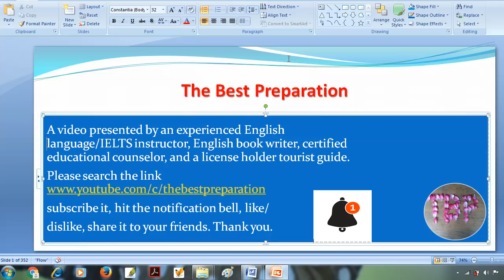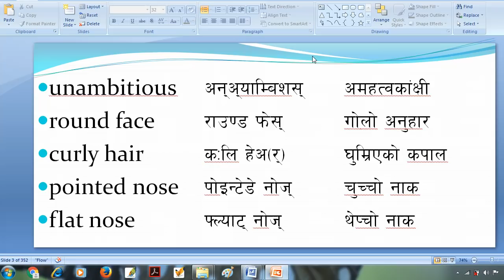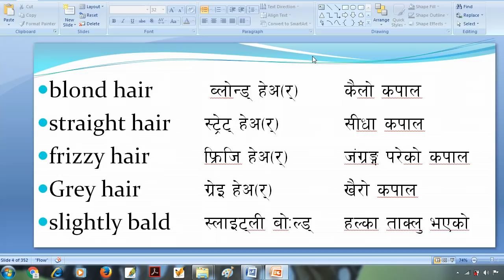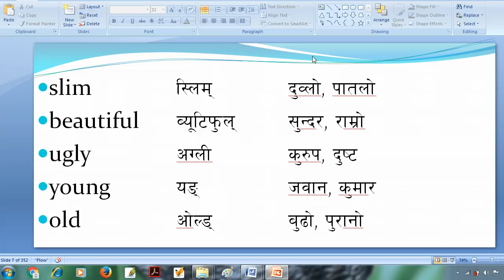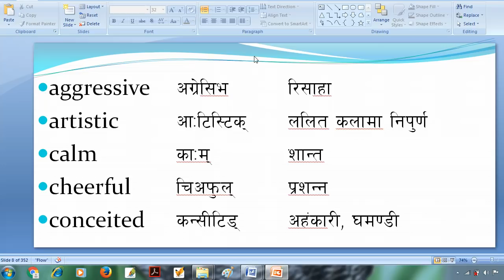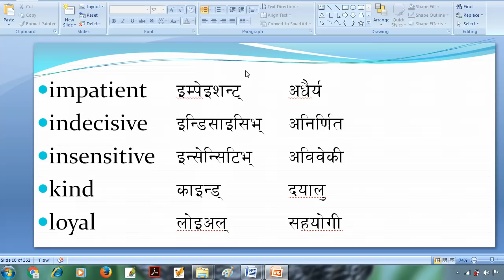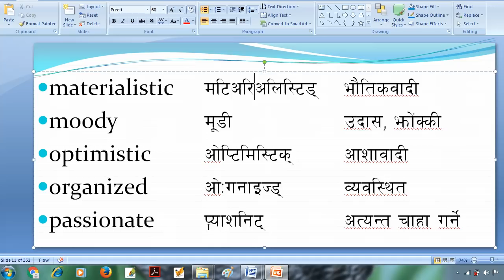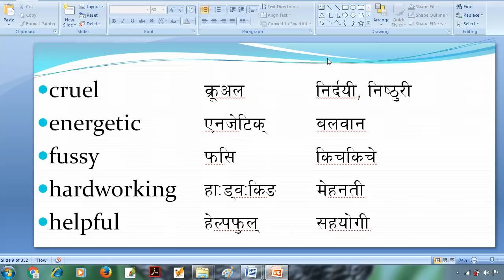Describing People : Useful Words. Learn Basic English Speaking.